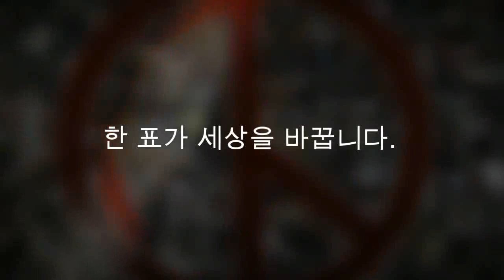2012 투표참여 행동요령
■ 12월19일 투표참여 행동요령
➀ 나부터 꼭! 투표하기
➁ 가족‧친지‧친구들 투표약속 받아내기
➂ 지인 10명 이상 투표권유 전화‧문자‧카톡하기
➃ 정치에 무관심한 가족‧친구 설득하기
➄ 부재자 투표 안한 사람 발견시 당일투표 독려하기
➅ 대학생 자녀‧조카들 투표했나 특별 점검하기
➆ 놀러가는 사람에게 투표하고 가라고 조르기
➇ 오후 2시 가족‧친구‧지인 투표여부 확인하기
➈ 이 가운데 4가지 이상 꼭 실천하기!